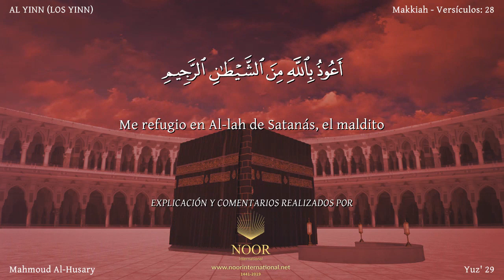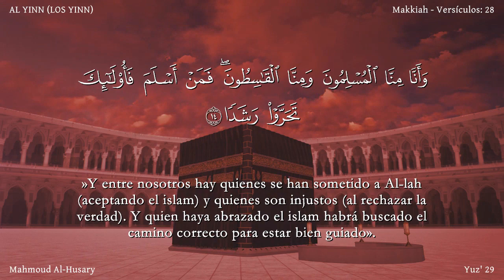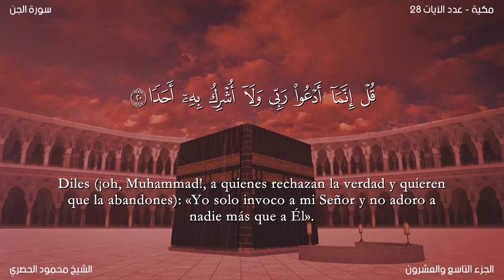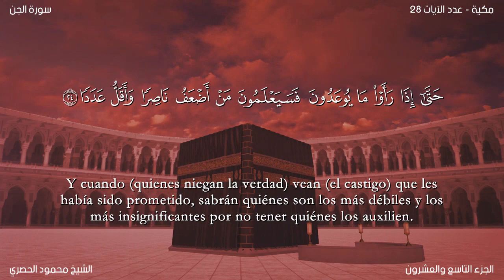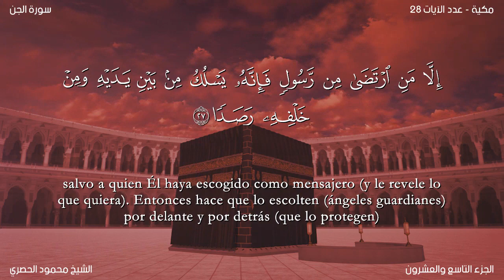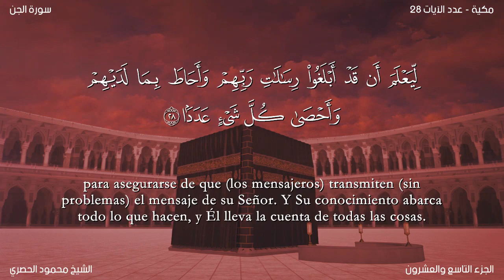El Corán narrado en español 72 Sura AL YINN LOS YINN Traducción española